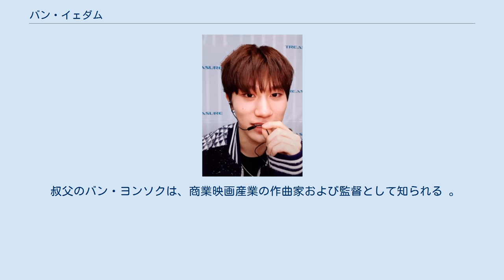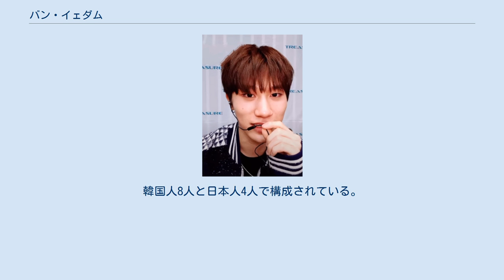バン・イェダム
バン・イェダム（朝: 방예담、英: Bang Ye Dam、2002年5月7日 - ）は、韓国の歌手であり、男性アイドルグループのTREASUREのメンバー。
YGエンターテインメント所属。
ソウル特別市生まれ。
 父親は作曲家で日本のアニメーションではポケモン 、 ドラゴンボールなどの韓国版番組のオープニング曲や、CMやアニメーションの用の曲など40曲以上を手掛ける 。
母のチョン・ミヨンは韓国のドラマ「フレンズ」や映画「 アフターショー終了後」サウンドトラックなどを歌う歌手（연극이끝난뒤） 。
 叔父のバン・ヨンソクは、商業映画産業の作曲家および監督として知られる 。
本人は一人っ子。
5歳のときに EBSのテレビシリーズ「 Bboong bboong-E」 （방귀대장뿡뿡이）のオープニングソングと日本のアニメ「 おねがい!サミアどん」の韓国ダブ版に参加。
 （ 모 래 요 정 바 람 돌 이 ）。
 2007年3月5日、彼はEBSのドキュメンタリー「 15 Second Fever、Hold the World 」を両親と一緒に初めてテレビ出演 。
 その後、SBSのオーディション番組『K-POPスター2』で準優勝。
 2018年11月から2019年1月にかけてVLIVE、YouTube、JTBC2で放送されたデビューサバイバル番組『YG宝石箱』を通して、YGエンターテインメントの練習生29人の中から選抜された12人によって結成された。
TREASUREに所属している。
韓国人8人と日本人4人で構成されている。
 2020年6月にソロデビュー、2020年8月7日からTREASUREとしてデビューした。